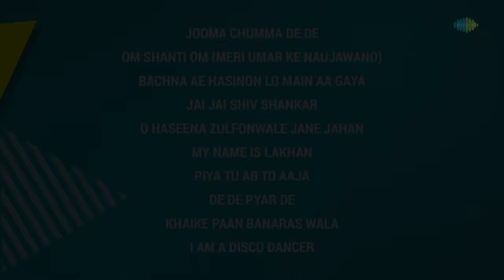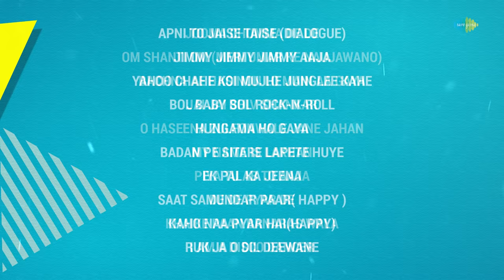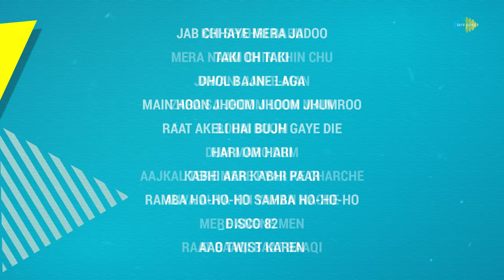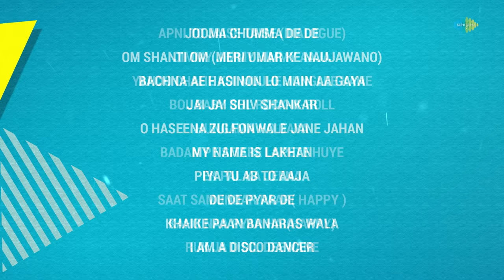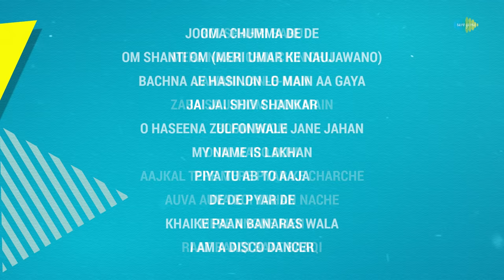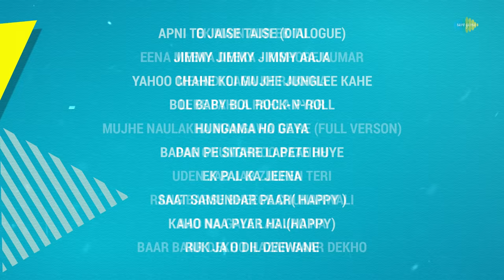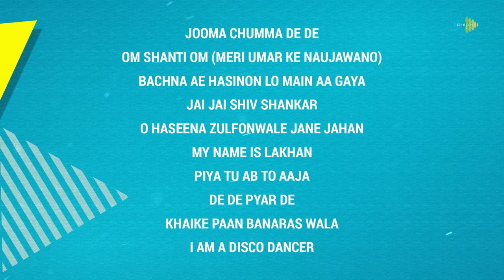Top 50 Retro Party Songs | Non Stop Music Mashup| Jumma Chumma De De| Om Shanti Om|Bachna Ae Haseeno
The playlist that won't stop for hours and so shouldn't your feet! Party all night with this golden mashup of top 50 retro party songs.

Click below to listen to the song of your choice:

00:00:05:00  JUMMA CHUMMA DE DE
00:08:26:06  OM SHANTI OM (MERI UMAR KE NAUJAWANO)
00:17:16:06  BACHNA AE HASINON LO MAIN AA GAYA
00:23:40:20  JAI JAI SHIV SHANKAR
00:29:17:23  O HASEENA ZULFONWALE JANE JAHAN
00:36:13:03  MY NAME IS LAKHAN
00:43:19:10  PIYA TU AB TO AAJA
00:48:43:19  DE DE PYAR DE
00:54:29:04  KHAIKE PAAN BANARAS WALA
00:58:26:09  I AM A DISCO DANCER
01:06:11:06  APNI TO JAISE TAISE (DIALOGUE)
01:11:36:24  JIMMY JIMMY JIMMY AAJA
01:14:38:22  YAHOO CHAHE KOI MUJHE JUNGLEE KAHE
01:19:33:24  BOL BABY BOL ROCK-N-ROLL
01:25:39:06  HUNGAMA HO GAYA
01:31:00:00  BADAN PE SITARE LAPETE HUYE
01:35:48:04  EK PAL KA JEENA
01:42:25:14  SAAT SAMUNDAR PAAR( HAPPY )
01:49:02:19  KAHO NAA PYAR HAI(HAPPY)
01:56:06:10  RUK JA O DIL DEEWANE
02:01:16:21  EK MAIN AUR EK TU
02:06:06:24  EENA MEENA DEEKA - KISHORE KUMAR
02:09:36:12  MEHNDI LAGA KE RAKHNA
02:14:23:04  LEKE PAHLA PAHLA PYAR
02:21:08:19  MUJHE NAULAKHA MANGAWA DE RE (FULL VERSON)
02:32:03:16  PAG GHUNGHROO BAANDH
02:43:41:06  UDEN JAB JAB ZULFEN TERI
02:48:37:04  RANG BARSE BHEEGE CHUNARWALI
02:54:43:10  AAO NA GALE LAG JAO NA
02:59:39:12  BAAR BAAR DEKHO HAZAR BAAR DEKHO
03:04:30:19  JAB CHHAYE MERA JADOO
03:09:53:16  TAKI OH TAKI
03:15:02:14  DHOL BAJNE LAGA
03:22:04:16  MAIN HOON JHOOM JHOOM JHUMROO
03:25:29:09  RAAT AKELI HAI BUJH GAYE DIE
03:30:47:06  HARI OM HARI
03:37:25:22  KABHI AAR KABHI PAAR
03:40:37:05  RAMBA HO-HO-HO SAMBA HO-HO-HO
03:46:37:12  DISCO 82
03:50:24:22  AAO TWIST KAREN
03:54:36:04  KOI SHAHRI BABU
03:59:09:08  MERA NAAM CHIN CHIN CHU
04:03:34:17  JAWANI JAN-E-MAN
04:09:10:15  ZARA SA JHOOM LOON MAIN
04:15:04:07  BOOM BOOM
04:20:22:08  DUM MARO DUM
04:23:50:09  AAJKAL TERE MERE PYAR KE CHARCHE
04:28:59:21  AUVA AUVA KOI YAHAN NACHE
04:34:26:13  MERE ANGNE MEN
04:39:33:15  RAAT BAAQI BAAT BAAQI